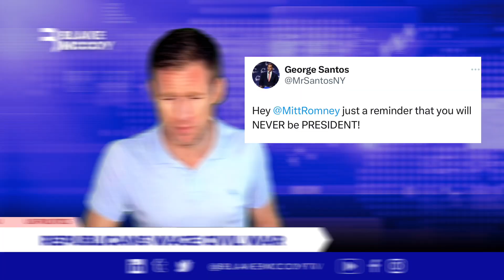Trump vs. GOP - Civil War erupts in the Republican Party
The Republican Party is fighting an internal battle: MAGA Republicans, loyal to former President Donald Trump, clash with the traditional conservative wing, represented by figures like Senator Mitt Romney and former Congresswoman Liz Cheney. As Romney announced he won’t seek re-election, he described his faction as the “wise wing” of the GOP, a sign of who’s losing ground in this GOP Civil War. In 2022, Cheney, once a member of House leadership, lost her seat to a Trump-backed MAGA candidate after speaking out against Trump’s role in the January 6th insurrection and the 2020 election lies.

On October 1, 2023, Kevin McCarthy became the first Speaker of the House to be ousted by a full House vote. Struggling to govern a slim nine-seat majority, McCarthy faced relentless pressure from far-right House Freedom Caucus members, many backed by Trump, who demanded extreme concessions and threatened to shut down the government. When McCarthy partnered with Democrats to pass a stopgap measure to keep the government open, he faced a motion to vacate from Rep. Matt Gaetz, known as the “shadow speaker.” Supported by eight Republicans and all Democrats, the motion succeeded, ending McCarthy's leadership. The House remains divided as Trump-supporting MAGA Republicans like Gaetz, Marjorie Taylor Greene, and Lauren Boebert continue their campaign to reshape the party.